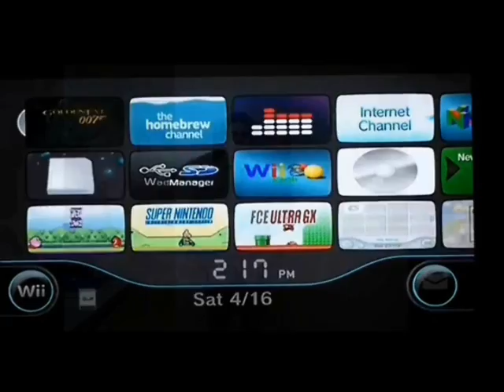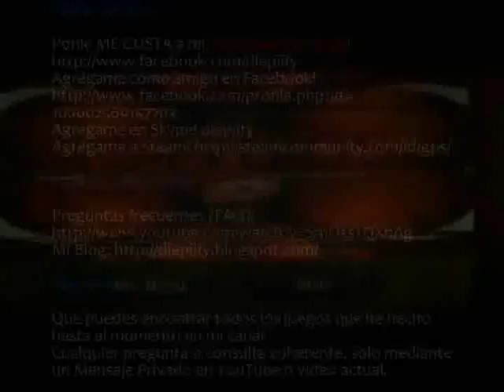Perfect Dark (N64) - Episodio 9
En este episodio estaremos pasando las siguientes misiones en su respectiva dificultad:

Misión 5:
Chicago
Stealth

En esta misión nos encontramos en las calles de Chicago. Nuestro objetivo principal será entrar al Edificio G5 cautelosamente.

Agente Perfecto:
1. Recuperar el equipo
2. Colocar el rastreador en la limusina
3. Preparar la ruta de escape
4. Crear distracción movil
5. Entrar en el edificio G5

CONÓCEME MEJOR!